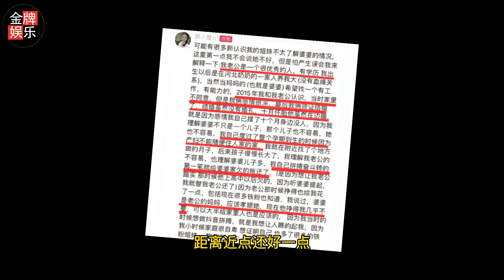百万粉丝大网红樊小慧婚姻触礁！小三的长相远不如原配